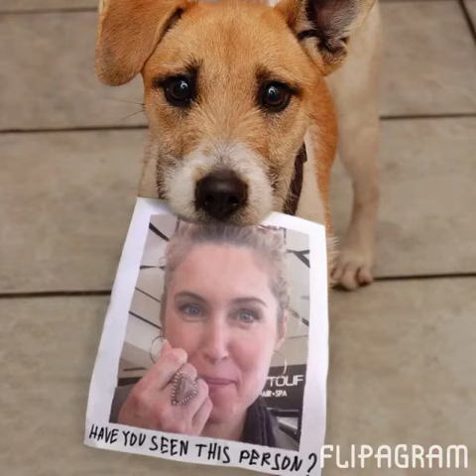Gelatissimo Competition Gelatissimoment ❤️